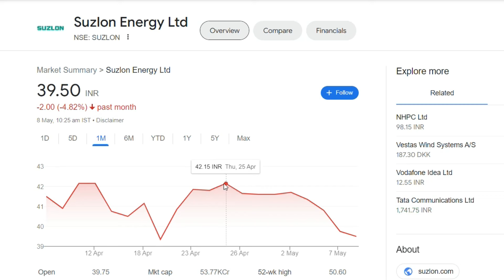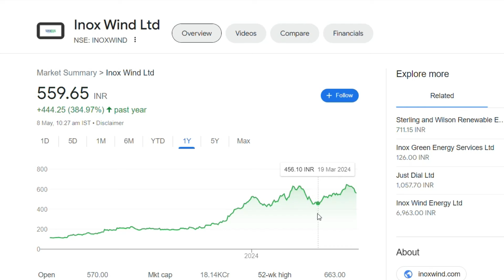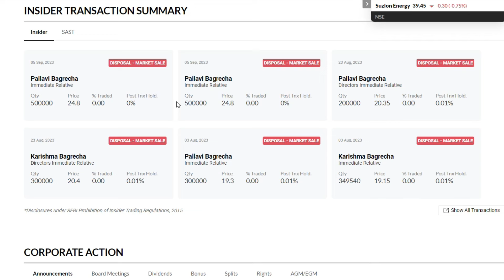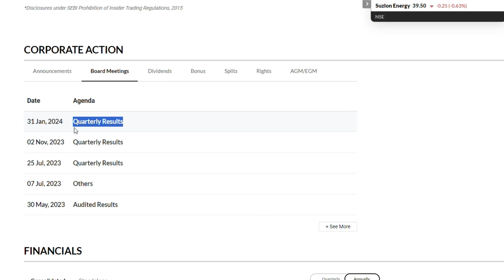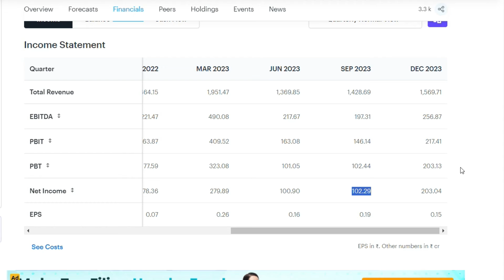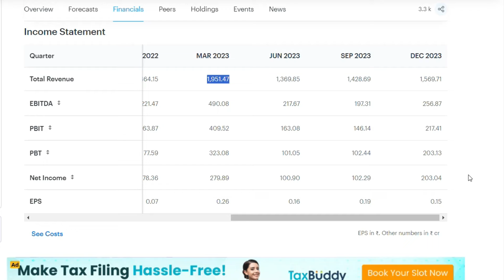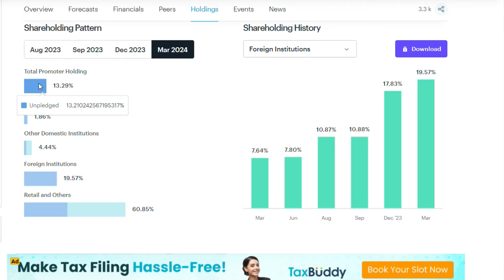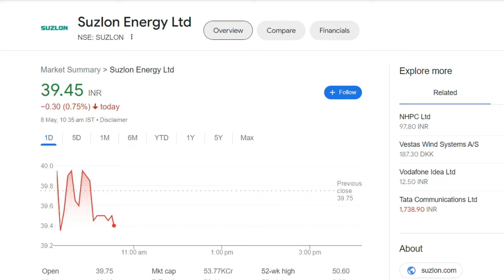Suzlon Energy Latest News | Suzlon Energy Share News | Suzlon Energy Breaking News